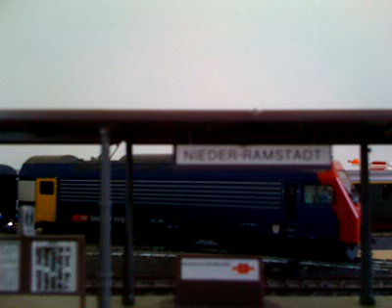Train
Train type ho